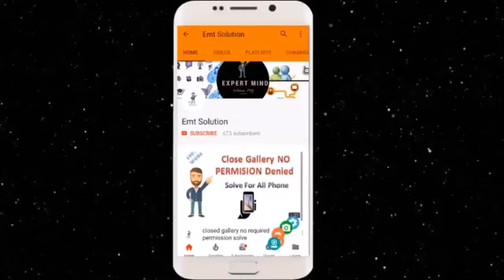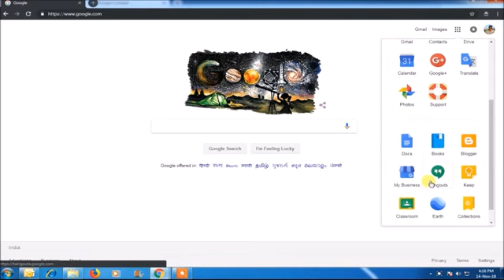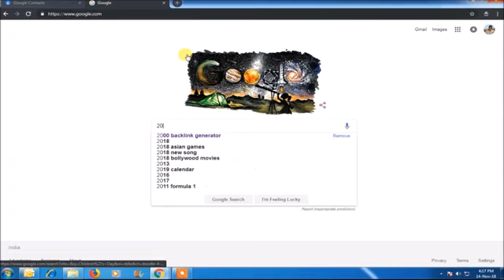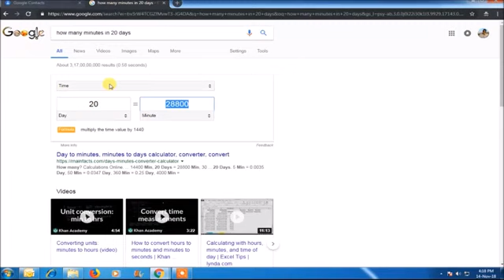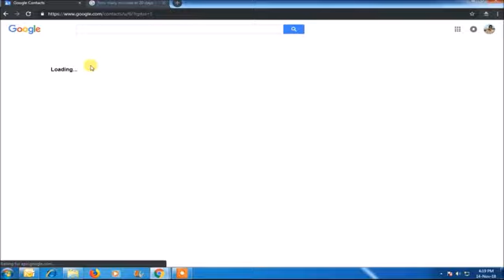Phone se Delete Google Contact wapis kaise laye | How to recover delete google contact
Topic:Phone se Delete Google Contact wapis kaise laye | How to recover delete google contact | lost contact recover kaise kare

namskar dosto iss video me mene aap ko bataya ha ki delete google contact wapis kaise laye means how to recover delete contact from google dosto jesa ki aap jante ha aaj kal ke phone smart ho gaye ha usme aap apni gmail id old phone se new phone me lagate ha to sara backup and contact new phone me aa jata ha dosto ye kafi asan bhi ha q ki aap ke smartphone ke contact google ki id se connect hoke google contact me save ho jate ha maan lijiye aap se koi bhi google contact ya phone me se koi contact delete ho jaye to wapis aap usse kaise recover kar sakte ha ye hi mene iss video me bataya ha aap kisi bhi delete google contact ko recover kar sakte ha aapke phone se delete hue phone number wapis aa la payege to dosto iss video ko pura end tak dekhe yaha mene 2 to 3 tricks bataye ha contact recover karne ke chahe aap ka mobile reste ho gaya ho uske baad bhi aap asani se contact restore kar payege jesa ki muje purane video me kuch logo ne comment kiya tha ki sir delete google contact kaise restore kare,how to recover google contact, lost contact wapis kaise laye inn sabhi ke comment ka javab mene iss video me diya ha iss video me diya ha to aaiye shuru karte ha

Related Words